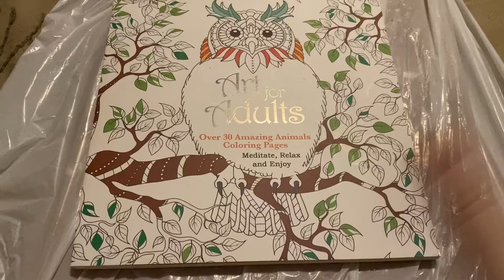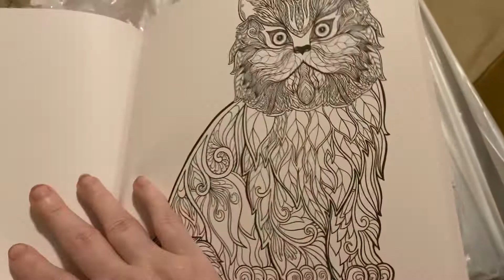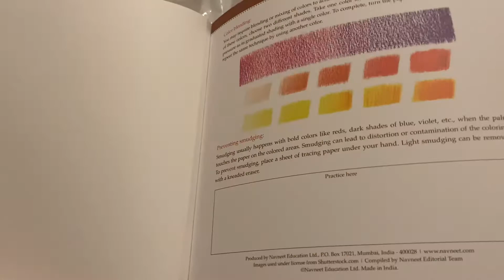Art for adults over 30 amazing animals coloring pages